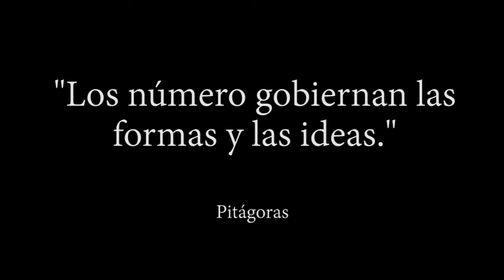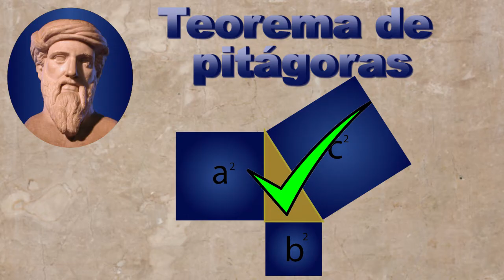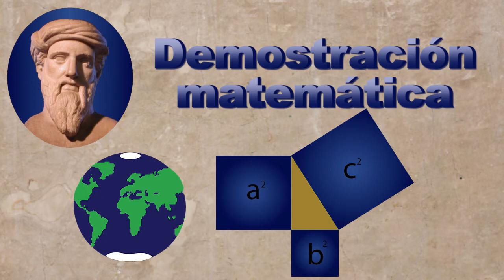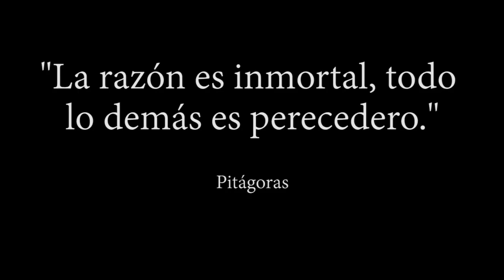Pitágoras | Una Filosofía Matemática | Filosofía de la Antigüedad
Las matemáticas dominan al mundo, eso es lo que opinaba este filósofo griego, pero ¿Por qué? ¿Cómo llegó a esa conclusión? Entérese en este video.